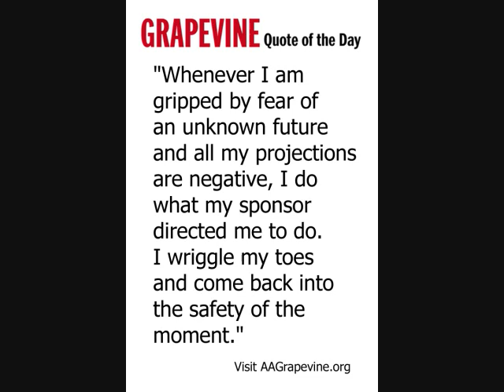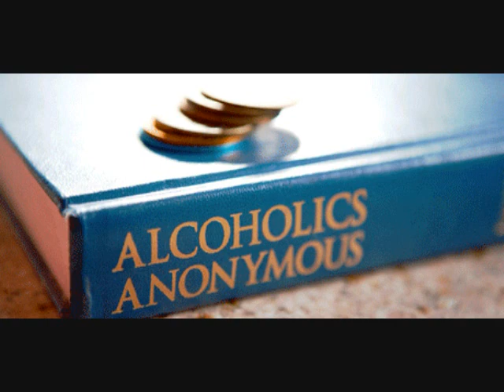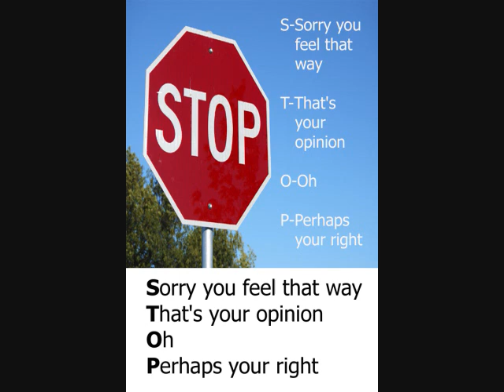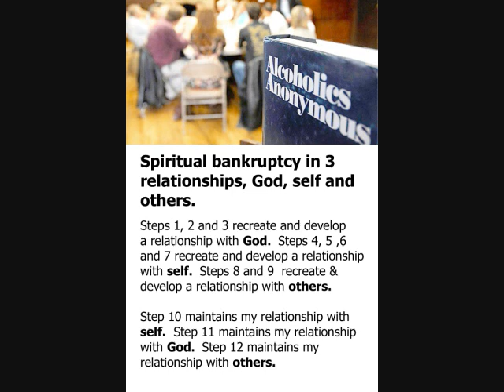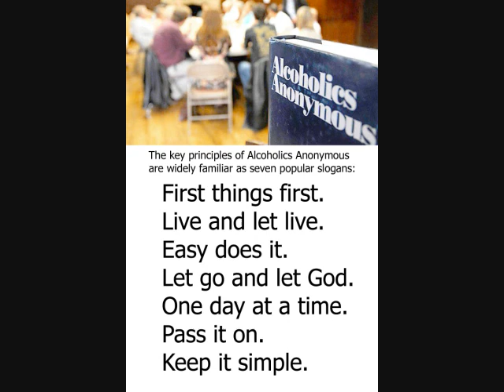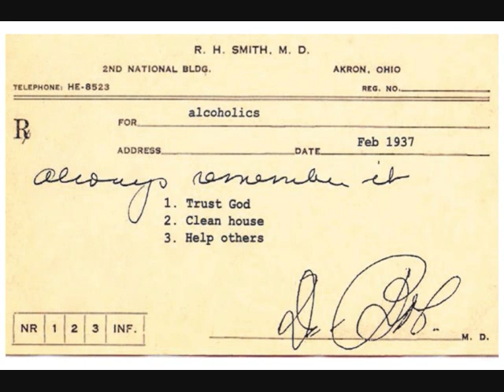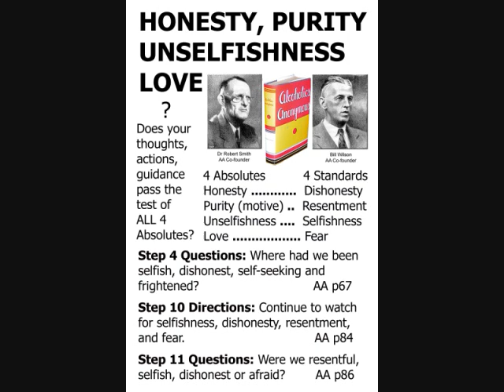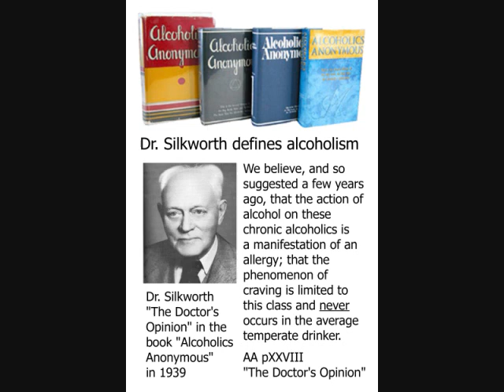Beginner's Big Book - "Ask It Basket" - January 29, 2012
2 Person panel, Mike M and Lisa B.

Beginner's Big Book on Sunday night at the Night and Day Club.

For every 5th Sunday in the month the format is changed to a "Ask It Basket".

It's a fun format for all the questions written !